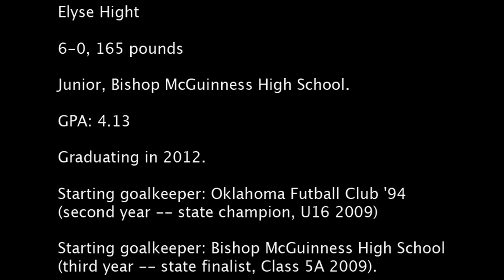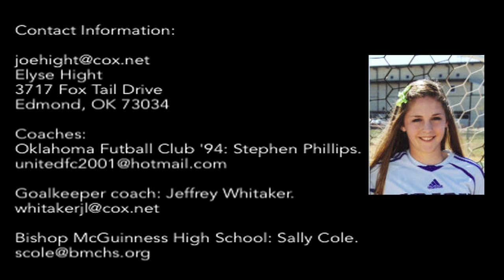Goalkeeper Elyse Hight demonstrates all-around skills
Elyse Hight, starting goalkeeper for the Oklahoma Futball Club '94 and Bishop McGuinness High School, shows versatility, speed and quick recovery time in these warm-ups before tournament and other matches.